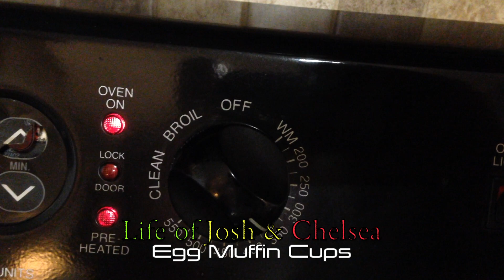Egg Muffin Cups (FOOD)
Egg Muffin Cups
Try this for breakfast or just a snack. Really Good!
Instrumentals by Josh Grennan Beats